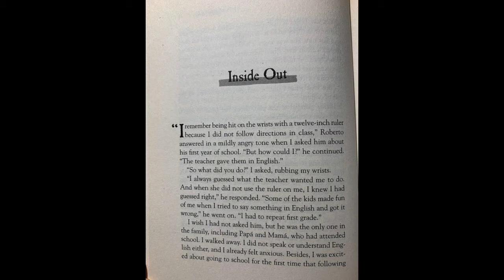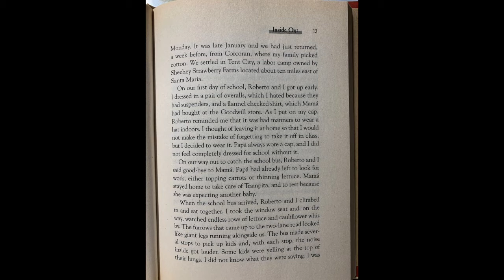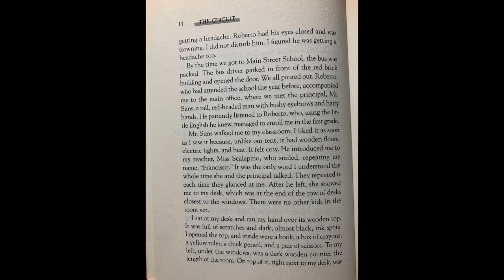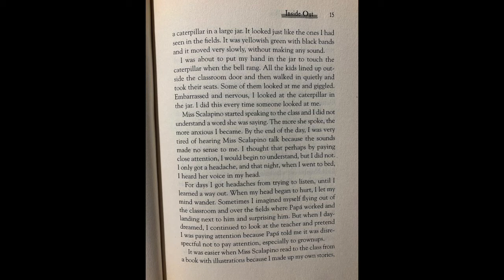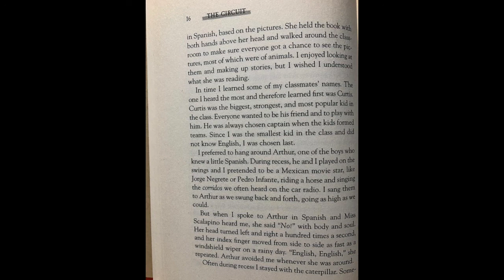Chapter 3, Pt.1 of "The Circuit: Stories from the Life of a Migrant Child" by Francisco Jiménez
In this video, Hidaya reads "The Circuit: Stories from the Life of a Migrant Child" by Francisco Jimenez.

for more reading videos, resources for working parents, blog posts, teen events, quizzes, and more!